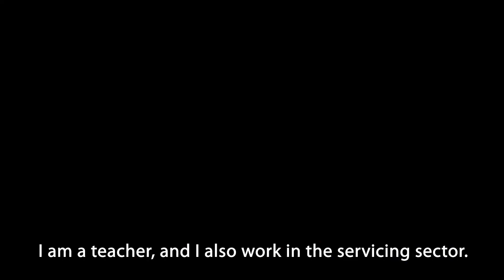Training in focus: Jossineide Oliveira e Silva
Training in focus: trainers' and treinees' testimonials

Documentary series with testimonials from professionals trained by the Project for the Refrigeration and Air Conditioning Servicing Sector in the framework of the Brazilian HCFC Phase Out Elimintation Program (HPMP), coordinated by the Brazilian Ministry of the Environment (MMA) and implemented by the Deutsche Gesellschaft fur Internationale Zusammenarbeit (GIZ) GmbH.

Jossineide Oliveira e Silva

25 years in Refrigeration

First Female Instructor to teach the Good Practices Courses in Commercial Refrigeration and Window and Split Type Air Conditioning Systems.

From Porto Velho - Rondônia, Brazil